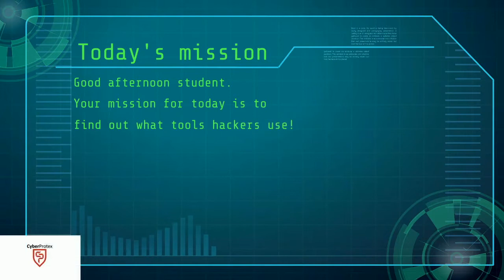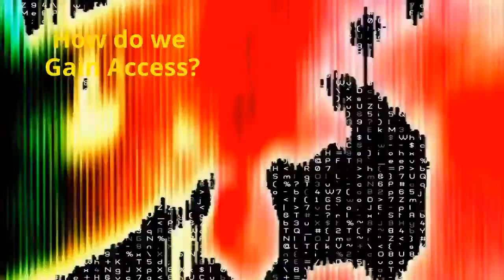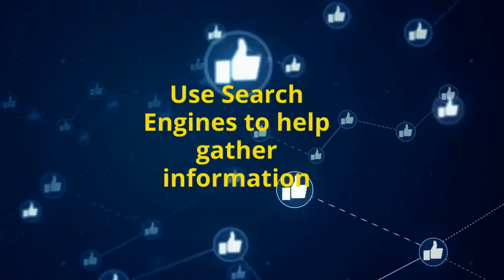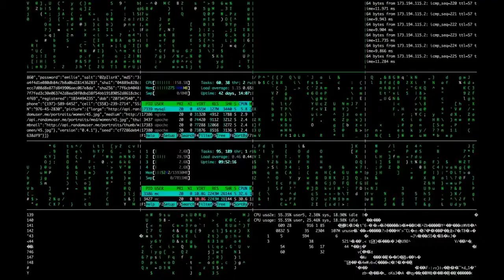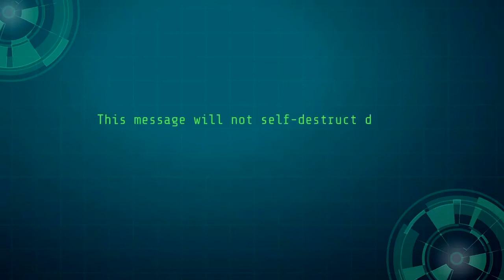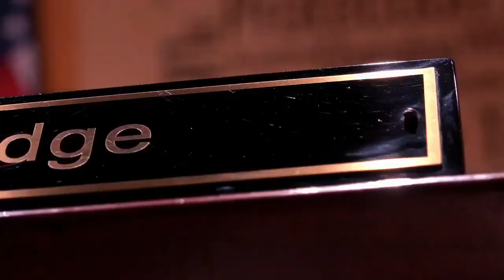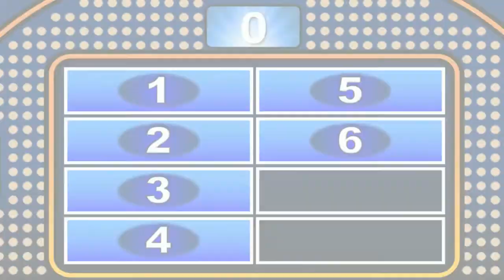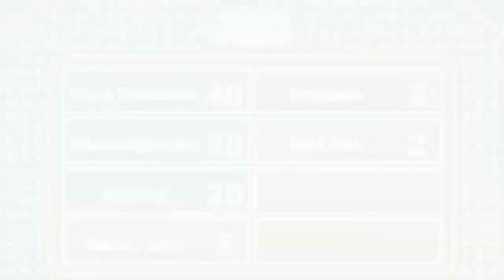So you want to be a hacker huh?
Free webinar about hacking. Originally streamed on April 2, 2020.